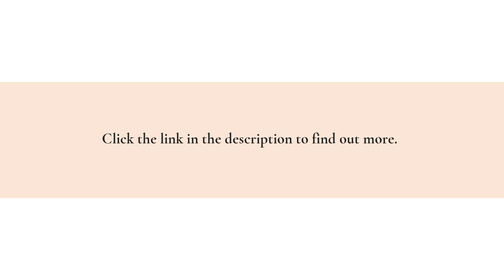How To Deal With Stress? Use These Positive Coping Strategies To Improve Mental Wellbeing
Develop positive coping mechanisms with the psychological tools offered at 29k! The group is committed to helping you shift your mindset so that you can live life with more grace, confidence, and happiness.